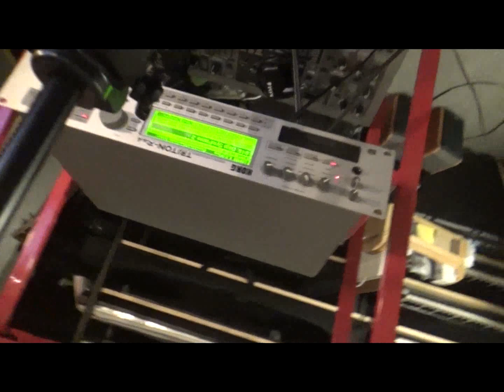[가요 반주] [기초피아노] 16.이소라/빛과소금 내곁에서 떠나가지 말아요 피아노 반주법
너무나 예쁜 곡...

수 많은 이소라누님의 곡 중 손꼽는 곡이다.

오늘밤 감성이 감기와 함께 젖어드는 곡인데...노래를 못해서 다 깬다..ㅋㅋㅋ

하지만 어디까지나 반주를 돕기위해 노래한 것이니 참고하도록 하고 보이싱을 잘 연구하도록~ 외로울땐? 구독버튼